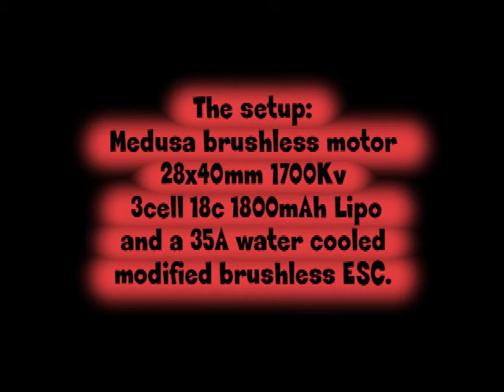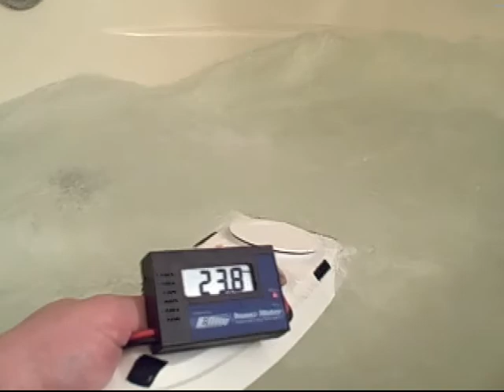Testing the amps on my Reef Racer 2.wmv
Go here for more information and discussion Checking the amps to make sure that it will not be too high for the motor and ESC